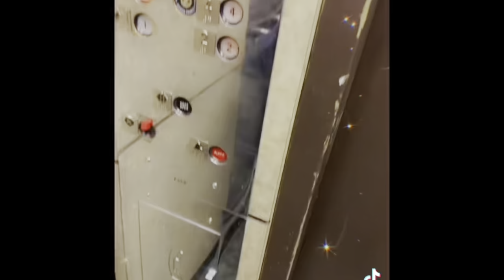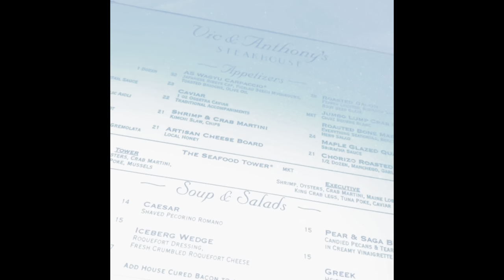Lipo Bbl 360 Birthday Vlog| Faja Shopping| 4/5 wk.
Hey you guys, I don’t even know where to start as you can see from the title of the video it was my birthday and I tried my best to enjoy every moment of it. I wish you all could have been there majority of the time I could not sit because my back was stiff but majority of the time I did have a nice time🎁🎁🥳🥳🙏💕

TTyl Cousin’s👋👋❤️‍🩹

Business IG- Paper petals by Krystal
Tick-tock - Krystalcrosby1